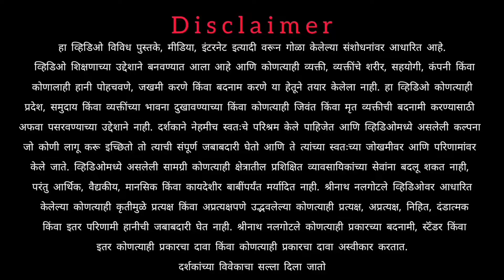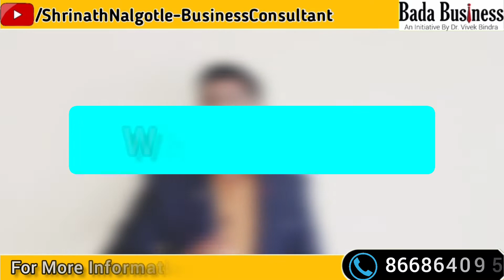व्यवसाय कोणता करावा ? | Business Idea Earn 12,000 To 5 Lakh Per Month | Marathi | Shrinath Nalgotle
Hi I Am Shrinath Nalgotle Business Consultant Bada Business an Initiative By Vivek Bindra

For Free Business Consultation From Expert Of Team Vivek Bindra Just Click Here And Register For Free

low investment business Idea in Marathi
low investment franchise business in India
low investment business Idea 2022
under 1 lakh investment business Idea
under one lakh business Idea